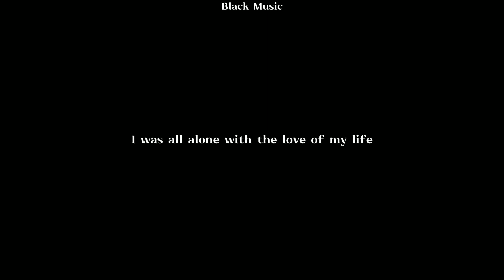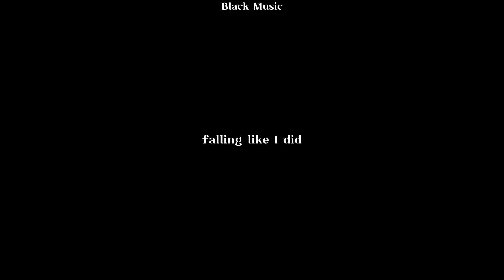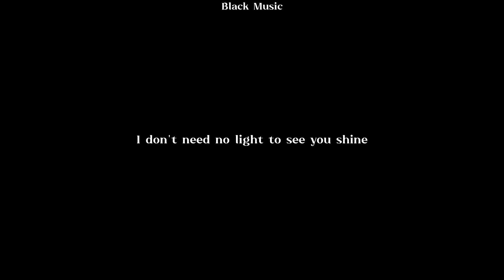Golden Hour - JVKE ( Lyrics )